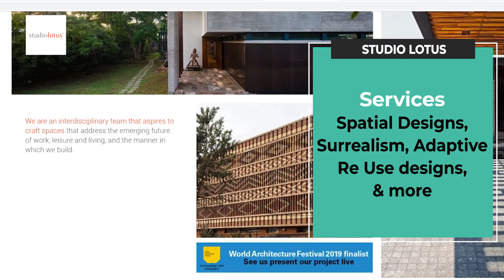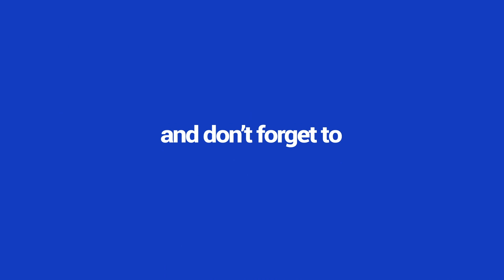Best 5 Interior Designers in Delhi 2019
1. Karma Interiors

Led by: Mr. Varun Chawla, CEO& Founder
Location: Kirti Nagar
Services: Furniture layouts, ceiling designs, wall concepts and flooring solutions, & more
Projects: South Delhi apartment interiors, & 200+ projects

2. 9th Corner Inc

Led by: Mr. Rahul Gupta, Founder
Location: Pitampura
Services: Corporate office interiors, Furnishings, Floor designing, & more
Projects: Trendz Salon at Lok Vihar Pitampura, & 81+ projects

3. Studio Lotus

Led by: Mr. Ambrish Arora, and 4 others, Design Principals
Location: Lado Sarai
Services: Spatial Designs, Surrealism, Adaptive Re-Use designs, & more
Projects: Café Lota, & 70+ projects

4. Spaces Architects@KA
Led by: Mr. Kapil Aggarwal
Location: South Extension - II
Services: Landscaping, Abstract Designing, Restoration projects, & more
Projects: Kavyam, & 53+ projects

5. Monica Khanna Designs

Led by: Ms. Monica Khanna
Location: Vasant Kunj
Services: Minimalism, Material Sourcing, Hospitality Interiors, & more
Projects: The Bagh resort in Kanha National Park, & 6+ projects